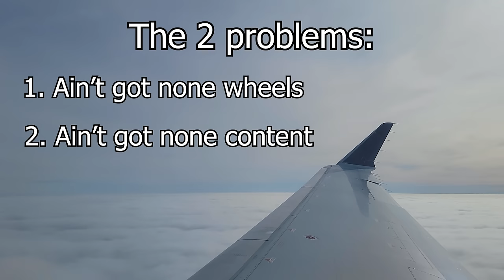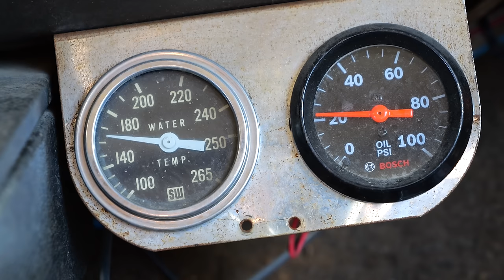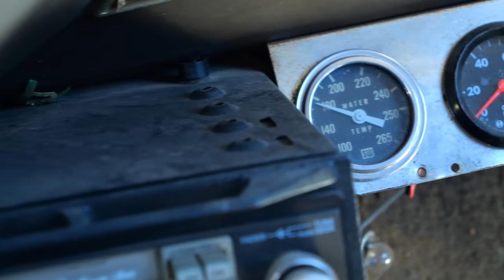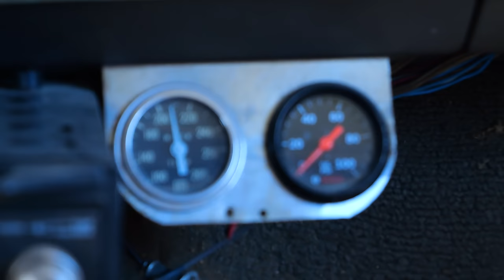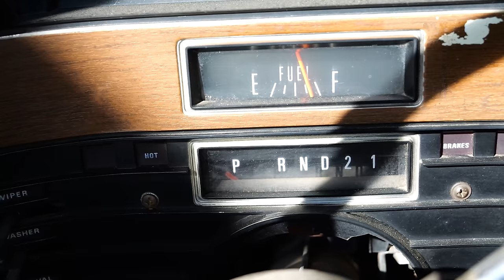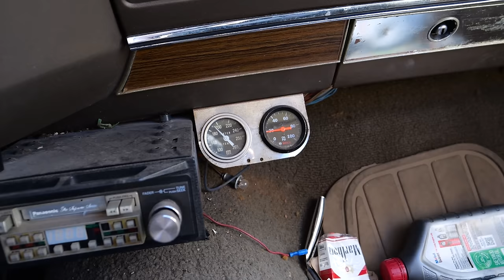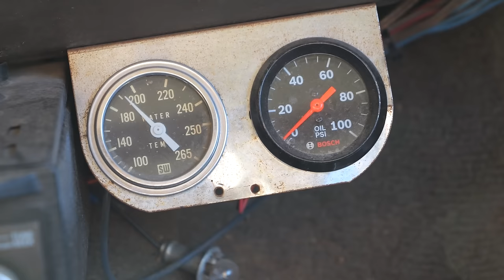Will a 1970's Wagon SURVIVE 2,100 Miles with NO REVERSE?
This week I drive a 1970 Country Sedan 2100 miles across the US to beat a snowstorm home!